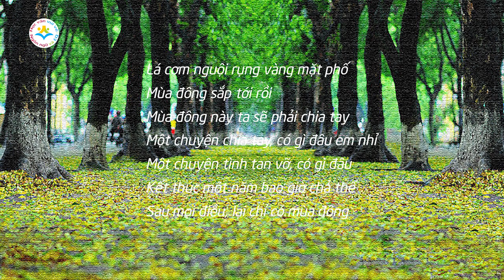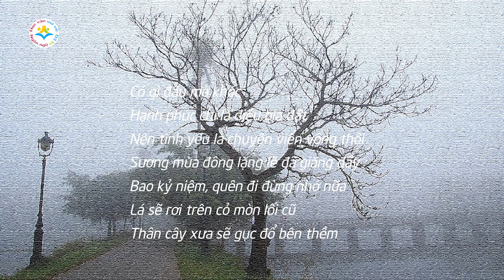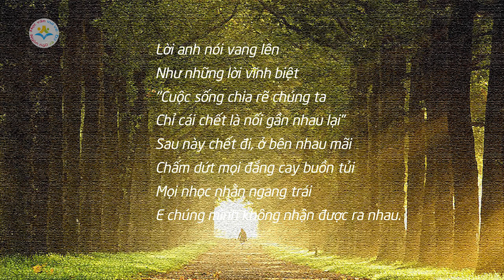Thơ tình viết về một người đàn bà không có tên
Chuyên mục "NƠI DỪNG CHÂN" cùng cô Diêu Lan Phương